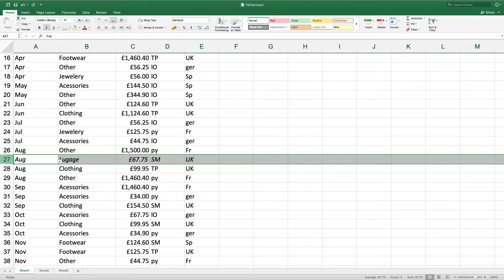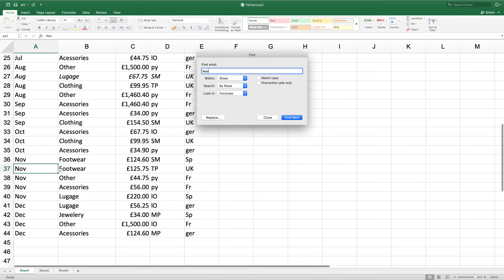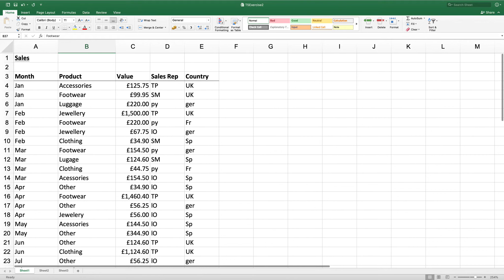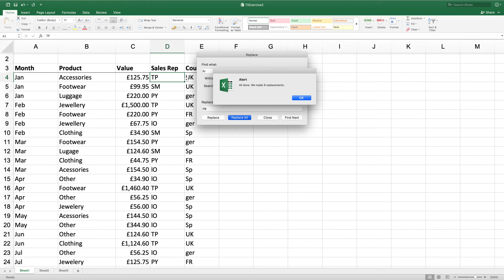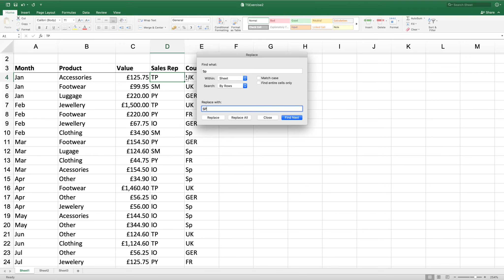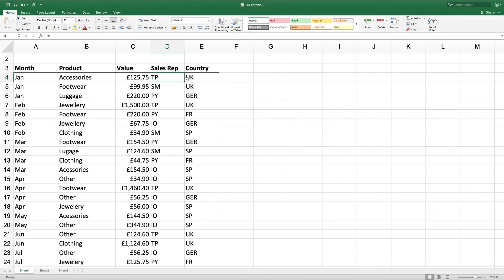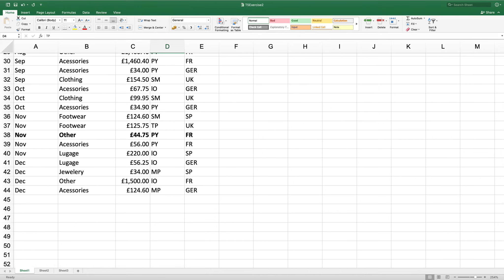AAT Level 3 Osborne Books Excel Chapter 5 Exercise 2 Stage 2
Osborne Books Excel Chapter 5 Exercise 2 Stage 2